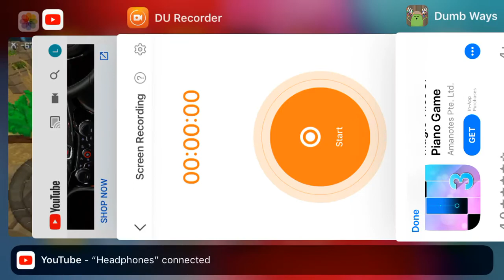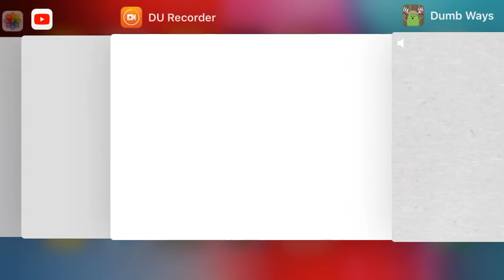3 ROUNDS OF DUMB WAYS TO DIE